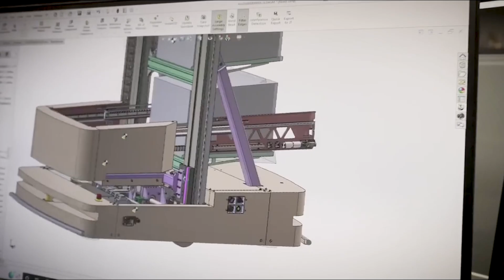Infineon’s Bluetooth® Low Energy Enhances Addverb’s Warehouse Robotics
Discover how Addverb Technologies, a global leader in robotics and warehouse automation, has partnered with Infineon to revolutionize industrial automation. In this video, we explore the cutting-edge Zippy 10 ultra-fast moving sorting robot and other innovative products designed by Addverb using Infineon's advanced Bluetooth® Low Energy solutions.

Addverb Technologies specializes in developing intelligent robots for industrial and warehouse automation, powered by modular software. With the integration of Infineon's PSOC 4, PSOC 63, and CYW20829 technology, Addverb has significantly enhanced the efficiency and connectivity of their automation solutions.

Watch to learn why Addverb chose Infineon for their Bluetooth® Low Energy needs and how they are solving connectivity challenges in modern warehouses. See the future of warehouse automation and the impact of these powerful technologies on the logistics industry.

0:00 – 0:20: Addverb introduction
0:21 – 0:32: Connectivity problem
0:33 – 0:42: Addverb products
0:43 – 1:06: Infineon’s Current Solutions
1:07 – 1:19: Future Solutions
1:20 – 1:43: Design Support
1:44 – 2:08: Looking Forward